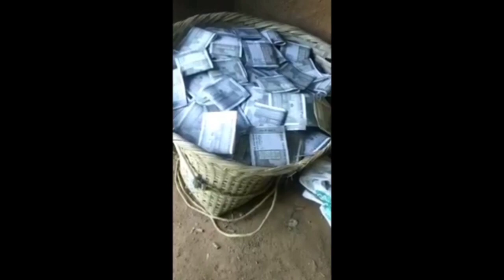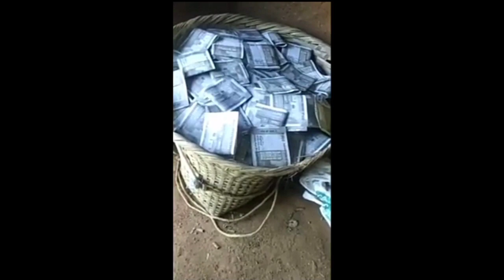Tangka show ka.ani viral video/Silnang kok'c sangma..